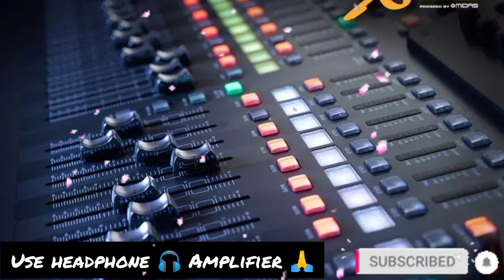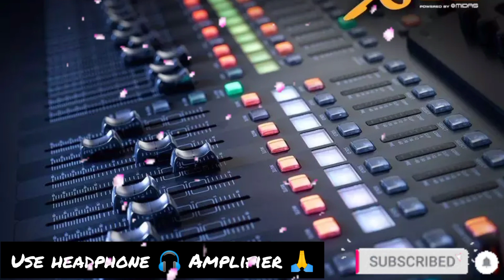Manasa Madichu 💕💥 mixer 💫 effect ⚡song 🎵 Use headphone 🎧 Amplifier 🙏💯